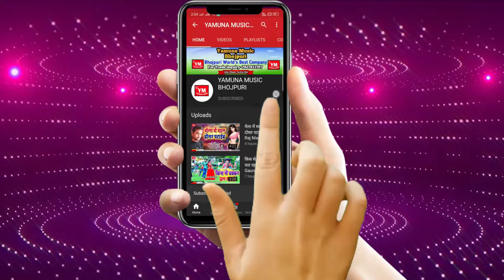सईया तोहरे खातिर मनवा बहकल जाए | Dilip Kumar 2020 Superhit Archestra Song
Album: Saiyan Tohre Khatir Manwa Bahakal Jaye
Singer: Dilip Kumar Yadav
Lyrics: Dilip Kumar, Awdhesh Nirmohi
Recording: Maa Vaishno Studio Delhi
Lable:Yamuna Music